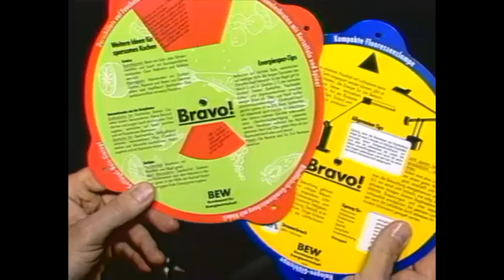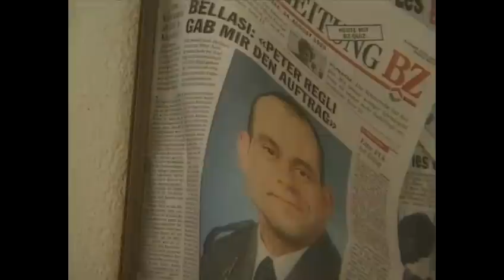Porträt Bundesrat Adolf Ogi (2000) | Politik-Geschichte Schweiz | SRF Archiv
Porträt von Bundesrat Adolf Ogi, anlässlich seines Rücktritts. Ogi regierte mit seiner unverwechselbaren Art als Bundesrat von 1987 bis 2000. Der Mann aus Kandersteg prägte die Schweizer Politik nachhaltig. [«Rundschau» vom 18. Oktober 2000]